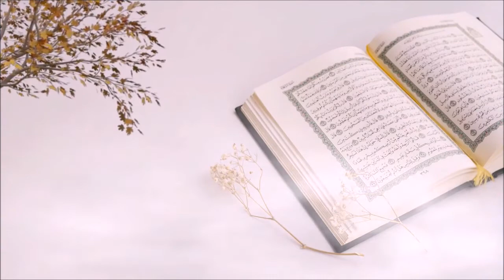قرآن کی گہرائی Quran ki Gehrai | Surah Rahman | Nouman Ali Khan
جنت کی خوبصورتی | Jannat Ki Khoobsurati | Surah Rahman | Nouman Ali Khan